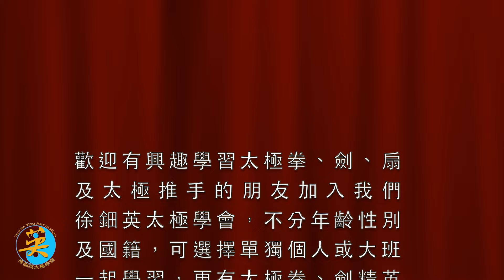國術總會 第24屆全港公開內家拳錦標賽2016・24th Hong Kong Tai Chi Championships 比賽項目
WeChat : Tsuitinying